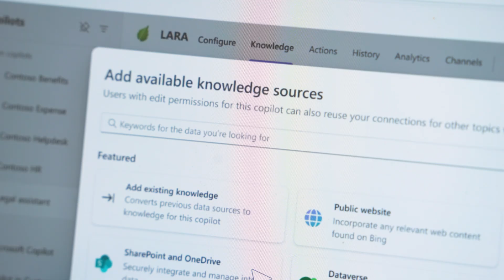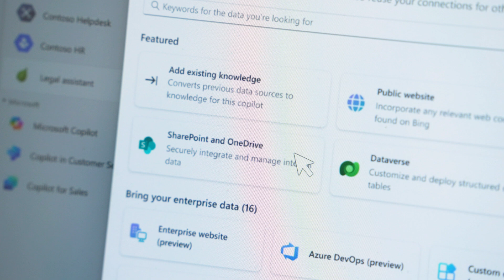Peppermint Technology delivers solutions for law firms using Microsoft Power Platform and Copilot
Peppermint Technology delivers solutions for the largest law firms in the world to help connect their data and get better outcomes for their clients. Pinsent Masons has invested heavily in the low-code capabilities around the Microsoft Power Platform, and working with Peppermint, they can leverage that existing investment.

Peppermint's case management technology allows them to build out bespoke solutions to individual client needs based on the skills and investments they've already made within the Microsoft Power Platform ecosystem.

Find out more with Nirav Shah's latest blog post from Microsoft Build 2024: